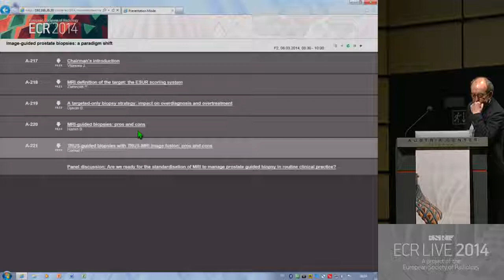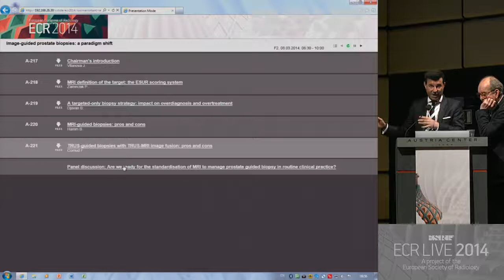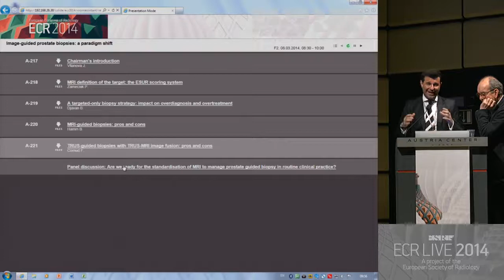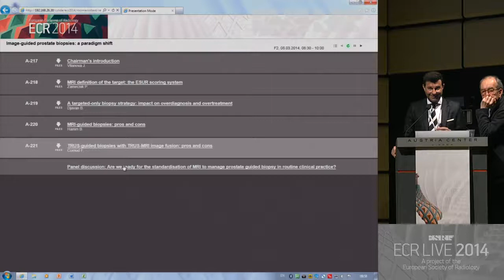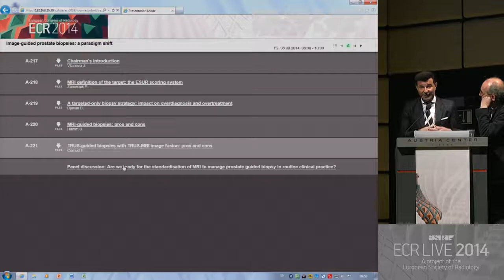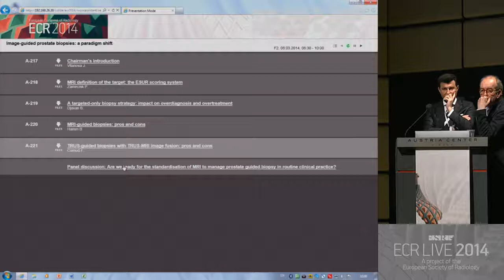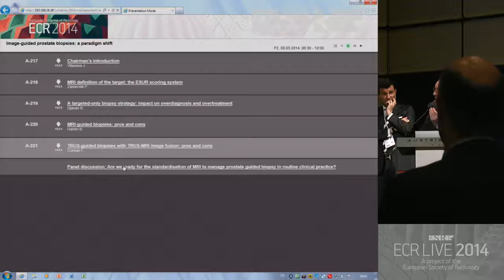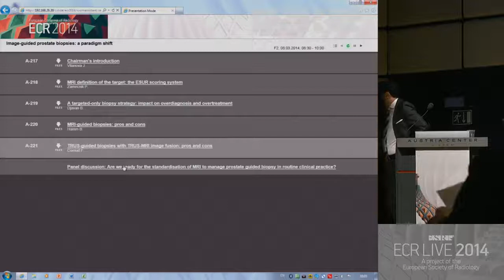GU - Image guided prostate biopsies A paradigm shift 6